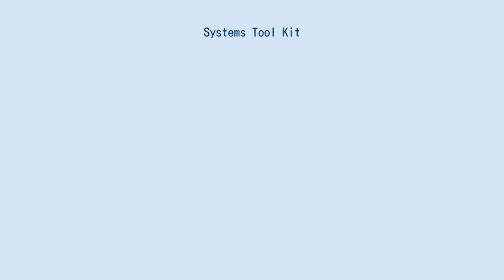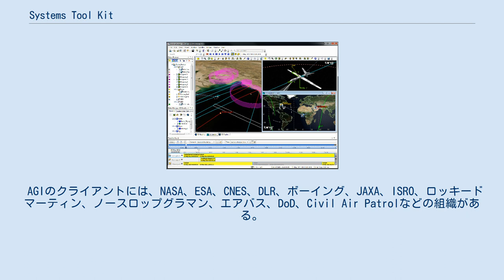Systems Tool Kit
System Tool Kit（STK）はAnalytical Graphics、Inc.の物理ベースのソフトウェアパッケージであり、エンジニアや科学者が地上、海、空、宇宙におけるさまざまな解析を実行できる。
 STKの中核となるのは、オブジェクト（「アセット」）の時間動的な位置と姿勢、および複雑な同時制約条件の数を指定した関係やアクセスを含む、検討中のオブジェクト間の空間関係を決定するためのジオメトリエンジンである。
これにより複雑な軌道計算などが可能になる。
 STKは、市販の市販ソフトウェアツールとして1989年から開発されている。
 もともとは地球周回衛星の問題を解決するために作成されたが、現在は宇宙産業のみならず防衛産業や航空機にも利用が広がっている。
 STKは、世界中の政府、商業、および防衛企業で使用されている。
 AGIのクライアントには、NASA、ESA、CNES、DLR、ボーイング、JAXA、ISRO、ロッキードマーティン、ノースロップグラマン、エアバス、DoD、Civil Air Patrolなどの組織がある。
 同種のオープンソースソフトウェアにはNASAが開発したGMATがある。
こちらも複雑な軌道計算などが可能だがあくまで適用範囲は宇宙限定である。